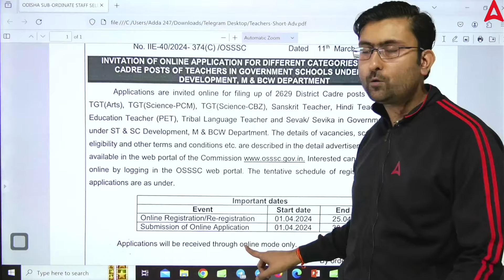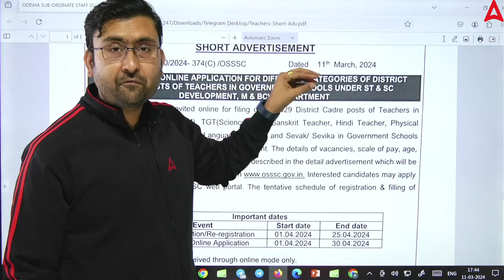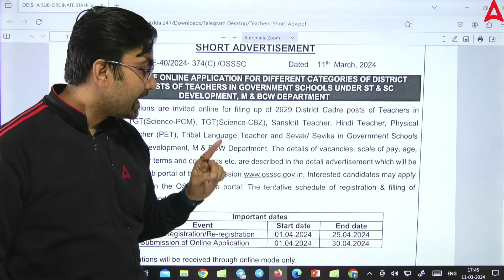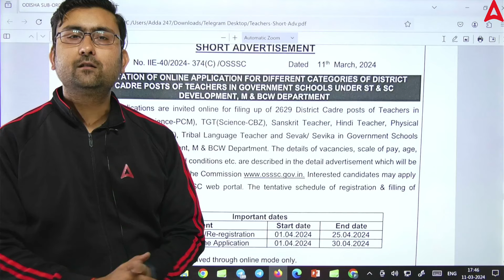OSSSC TGT Vacancy 2024 Out | Posts: 2629 | Complete Information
OSSSC TGT Vacancy 2024 Out | Posts: 2629 | Complete Information | OSSSC TGT Vacancy 2024 | OSSSC TGT Vacancy | OSSSC TGT Syllabus 2024 | OSSSC TGT Eligibility 2024 | OSSSC TGT Form Fill Up 2024